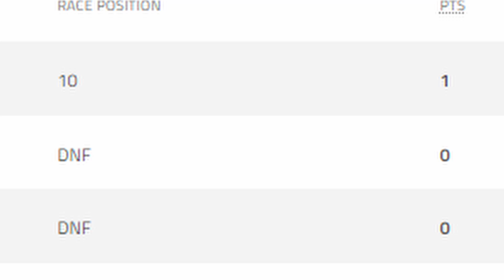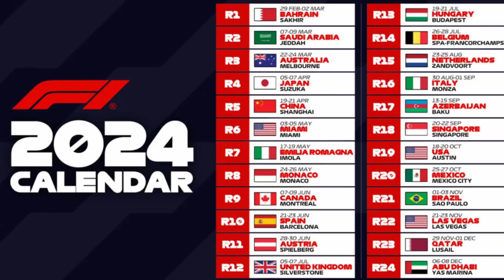The BEST drivers of the 2023 F1 season (Top 5)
A top 5 or best drivers in general for the year that has been and gone in Formula 1

As the 2023 F1 season has come to an end, it's my time to give you all who I think were the best drivers of the 2023 season.

Specifically my top 5 drivers along with some honourable mentions that had .great seasons too